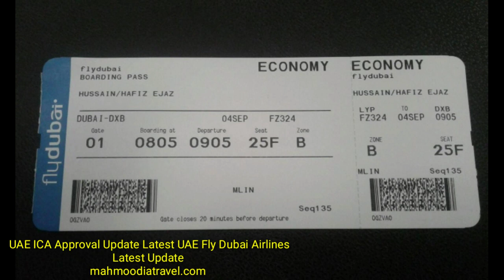ICA Approval UAE Update Fly Dubai Airlines Update Today UAE ICA Fly Dubai Airlines Update Fly Dubai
Shahid Iqbal